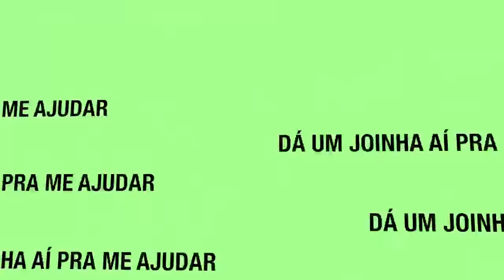✓ Honda CB1000R Black - Radar Escondido + Marcador de Marcha